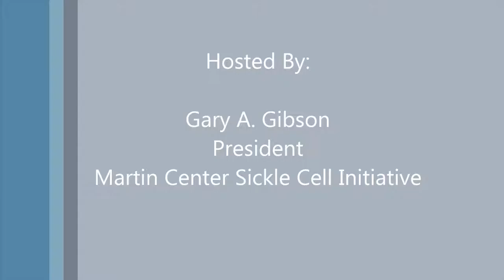Sickle Cell Action Network Show 13_"Pediatric Sickle Cell Care"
"Pediatric Sickle Cell Care" features Dr. Emily Meier of the Indiana Hemophilia and Thrombosis Center and Ms. Kori Singleton, the parent of a Sickle Cell patients.  They join host Gary A. Gibson for an in-depth discussion about treating children with SCD.